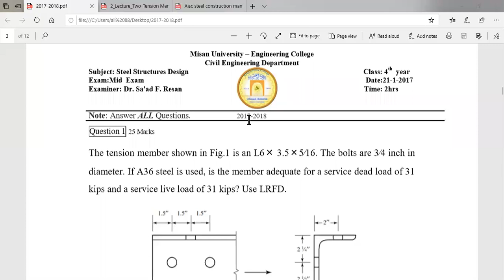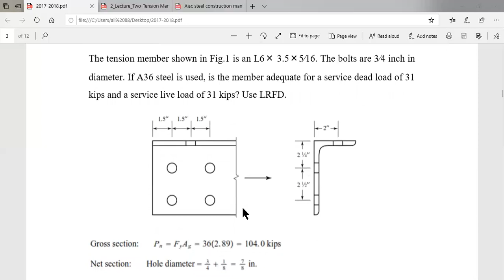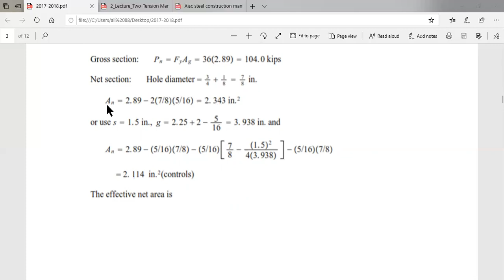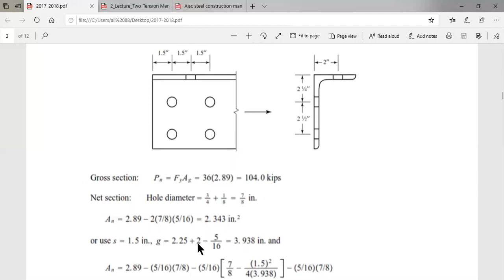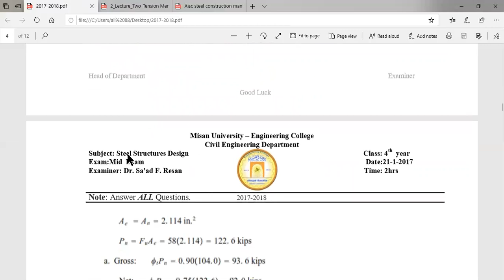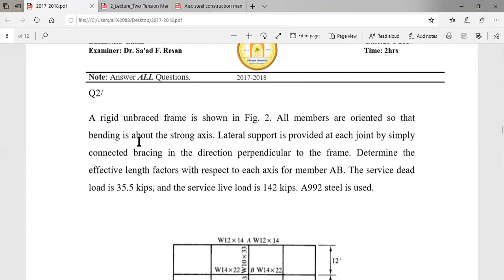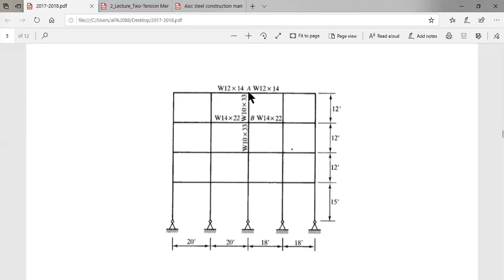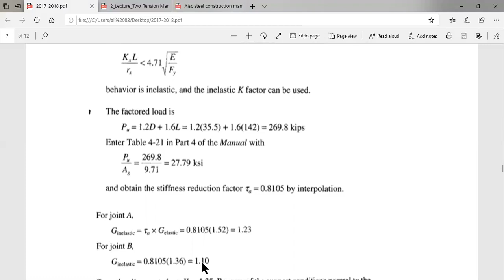المرحلةالرابعة - 13- 4 -2020 - Design of Steel Structure_Civil Engineering - دكتور سعد فهد